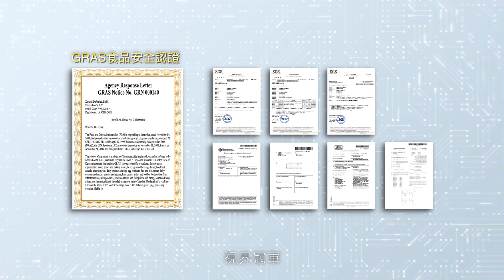視界冠軍葉黃素飲｜母子篇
視界冠軍讓你的孩子 明亮清晰，增加防護力！

✔游離型葉黃素，分子小，人體吸收容易
✔美國專利游離型葉黃素，一天一瓶，補足每日所需葉黃素
✔更添加專利山竹果、西印度櫻桃、專利智利酒果、黑醋栗及藍莓等加倍保護
✔通過美國GRAS食品安全認證，幼童也可以飲用
✔用喝的葉黃素，甘甜口味佳，小朋友、長輩也喜愛
✔液態加上游離型，人體吸收快
✔迷你瓶裝，攜帶輕鬆，拆封容易，飲用方便

來電訂購專線：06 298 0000

場地協力：Queen bee zakka